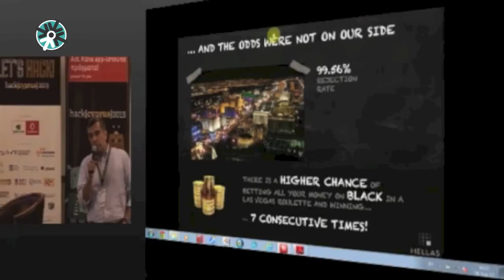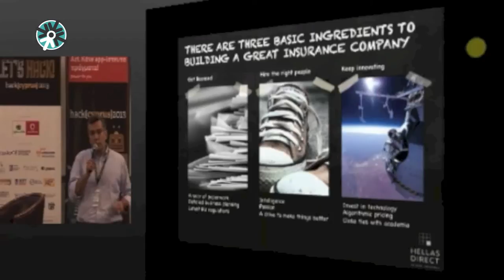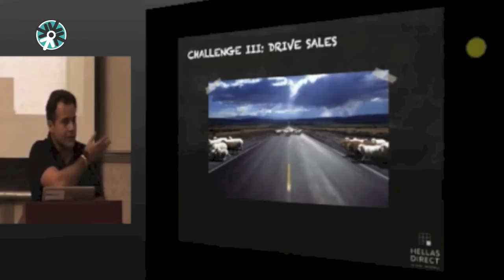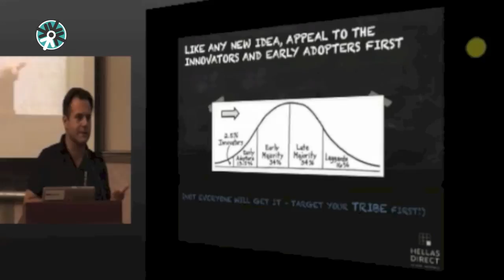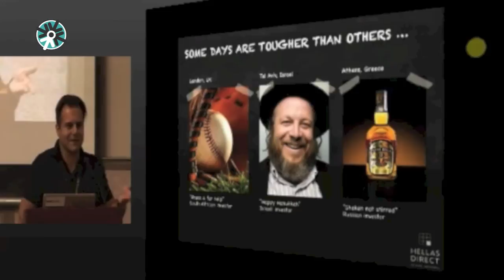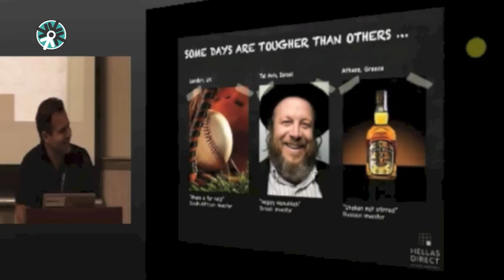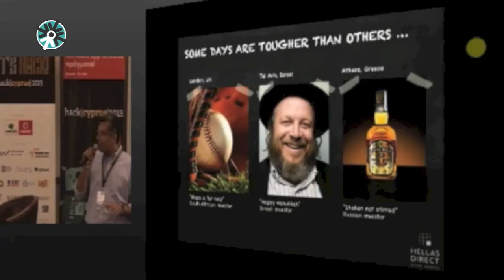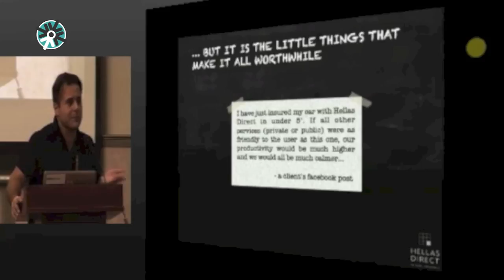Hack Cyprus TV - Insights Conference - Alexis Pantazis & Emilios Markou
Alexis is the co-founder and Executive Director of Hellas Direct. Prior to Hellas Direct, Alexis was an Executive Director at Goldman Sachs where he led principal investing and new strategic initiatives for the firm in the European investment management field and a strategy consultant with the Boston Consulting Group.

Alexis graduated with a BA(Hons)/ MA(Cantab) in Economics from the University of Cambridge and holds an MBA from the Wharton School of the University of Pennsylvania. He is a Fulbright and British Chevening Scholar, a Robert & Diane Levy Fellow and an Endeavor Global Entrepreneur.

Emilios is the co-founder and Executive Director of Hellas Direct. Prior to Hellas Direct, Emilios was a Director in the European Financial Institutions Structuring team at Barclays Capital. Before that, he was an Executive Director at the Goldman Sachs Investment Banking Division where he led a number of projects within the firm's European insurance practice.

Emilios graduated with a BSc(Hons) in Computer Science from the University of Manchester, an MSc in Actuarial Science from City University and an MSc in Finance from London Business School. Emilios is a Fellow of the Institute of Actuaries (FIA) in the United Kingdom and an Endeavor Global Entrepreneur.

Alexis & Emilios took the stage at The Insights Conference to walk the audience through their story, successes and failures in setting up Hellas Direct in the middle of the Greek crisis. They then linked this with practical tips on you can think about new businesses that make sense in an economic downturn.